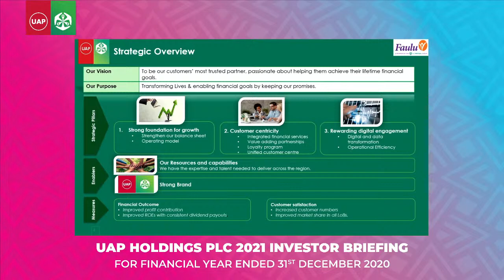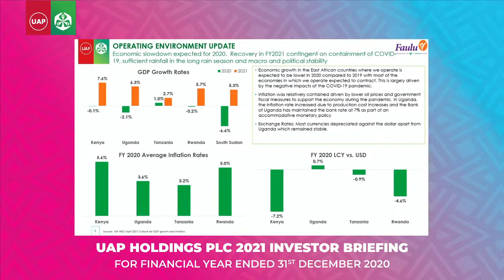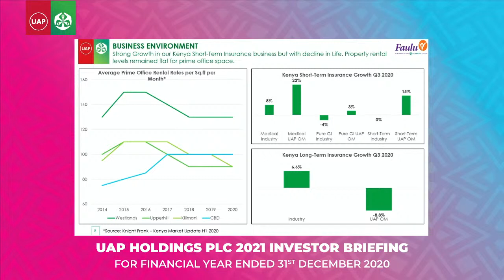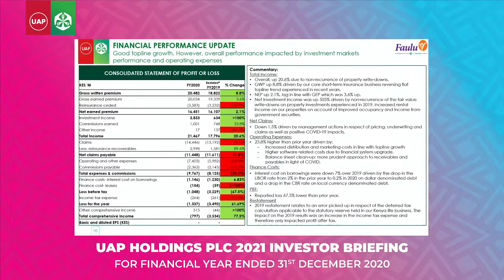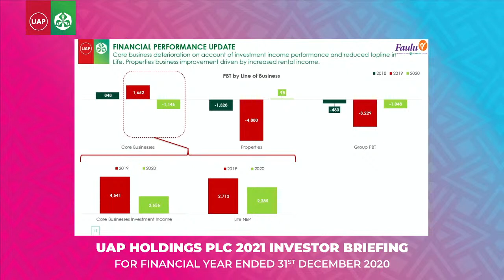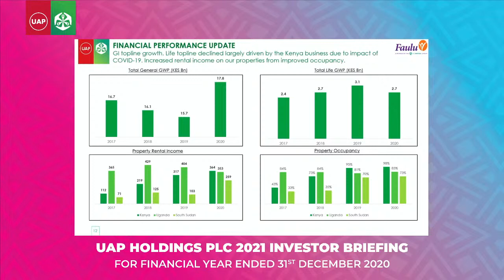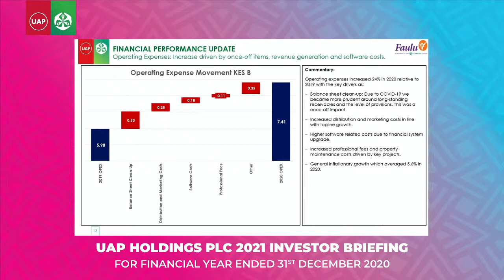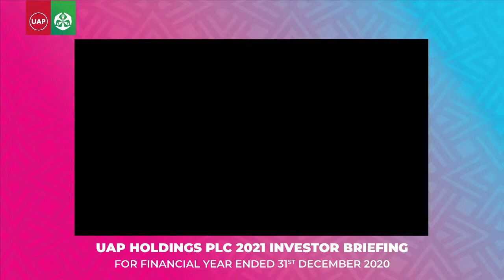UAPH PLC INVESTOR BRIEFING 2020